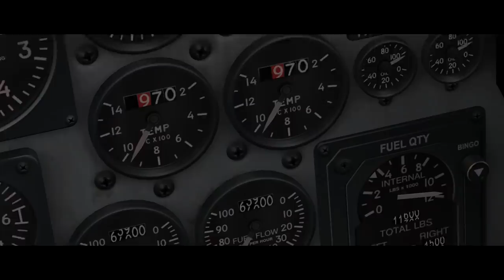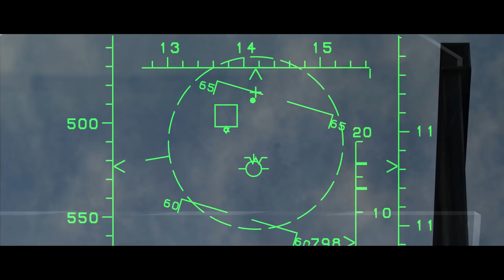Ralfi's Alley- The things we do for a kill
Happy Holidays.

Just wanted to get this video out there as it's part of some old recordings locked in my vault.

Game- Flaming Cliffs 3

Some terminology used:

AAA- Anti Aircraft Artillery

Bags- External fuel tanks

Cold- Moving away from you

Pitbull- Moment missile stops receiving datalink and activates its own radar.